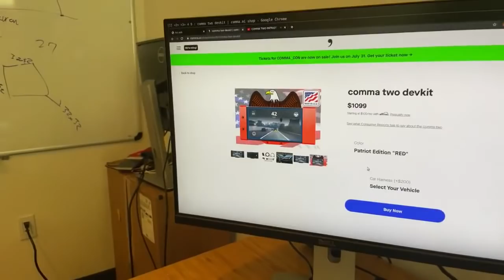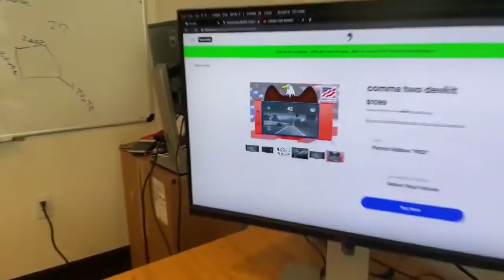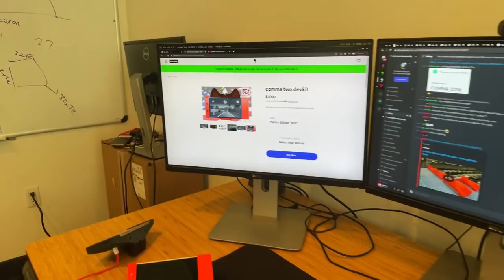comma ai | George Hotz | COMMA TWO PATRIOT EDITION - THIS WEEKEND ONLY | comma.ai/shop/two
Date of stream 2 Jul 2021.
NOW UNTIL JULY 5th, get your "RED" comma two!
Stream title: COMMA TWO PATRIOT EDITION - THIS WEEKEND ONLY

George Hotz Work Gear:
- 2x Intel® Xeon® Processor E5-2695 v3
- 256GB DDR4
- NVIDIA TITAN V
- GeForce GTX 1080 Ti
- Ubuntu 20.04 (Window Manager XMonad)
- Logitech Mouse
- HHKB White
- tmux & Vim and other

Is my car supported?